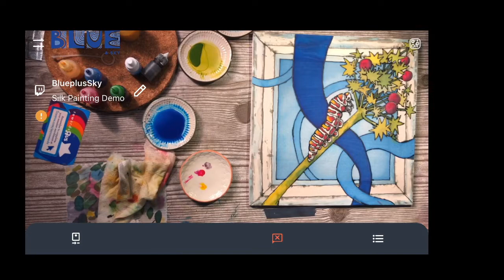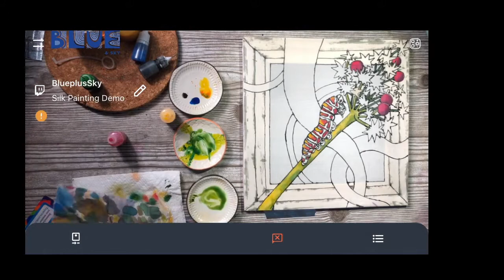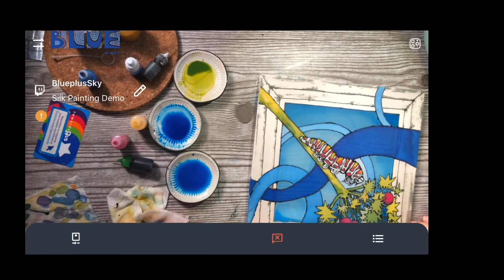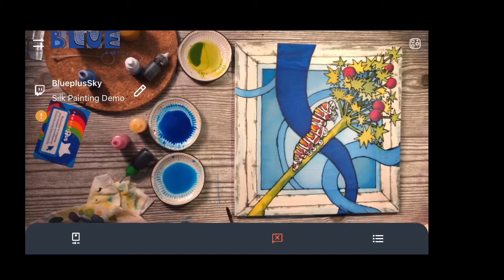Silk Painting Time-lapse - Beautiful Monarch Butterfly Caterpillar!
Silk painting is an amazing and ancient form of art. Come check out what's all about!!! If it captivates your mind, heart, or soul - try it yourself with one of my handmade *just for you* silk painting kits! Just reach out! Don't forget to let me know where you are from! Overseas, Ahead, Everything You Need is By Your Side, and Over the Horizon by Vlad Gluschenko Creative Commons Attribution 3.0 Unported License We’ve Got Time by LiQWYD Creative Commons Attribution 3.0 Unported License Urgent by Ron Gelinas Chillout Lounge Creative Commons Attribution 3.0 Unported License Starfish by Roa Music Creative Commons Attribution 3.0 Unported License